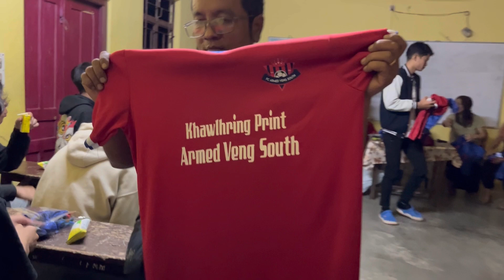FC ARMED VENG SOUTH || jersey Release Zan || 2nd Div. Club